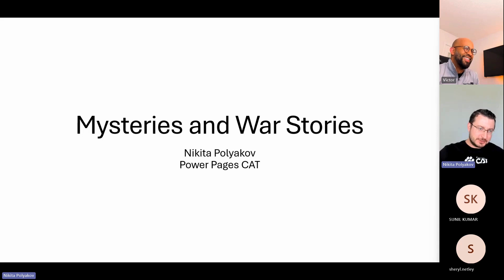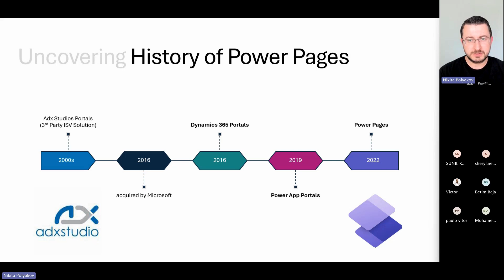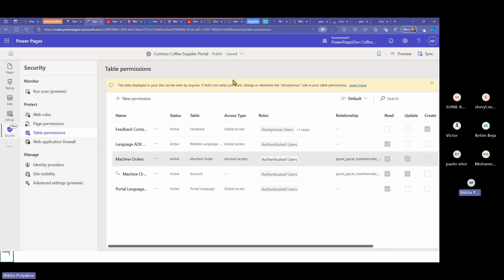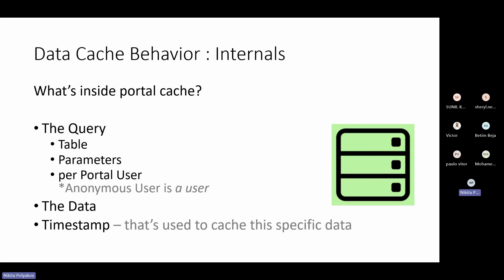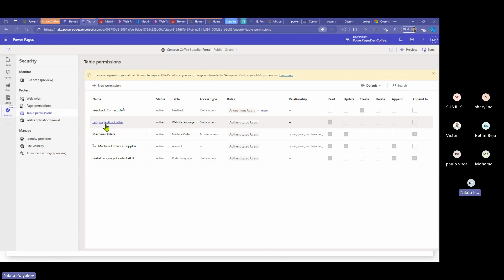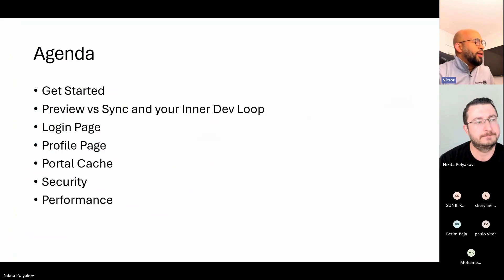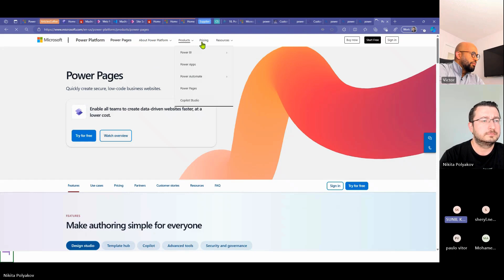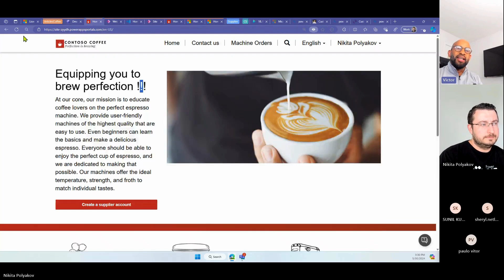Power Pages "Mysteries & War Stories" Lesson 20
Power Pages "Mysteries & War Stories". (Nikita Polyakov)